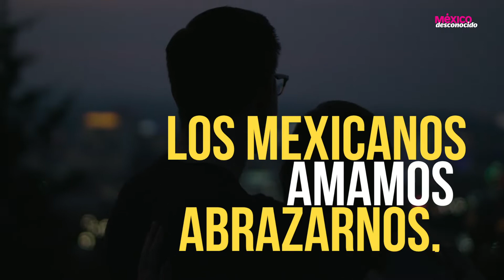Es momento de unirnos como mexicanos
Si cuidamos de nosotros mismos, cuidamos de los demás. ¡Ahora más que nunca debemos ser solidarios y ayudarnos a salir de esta, como hemos salido de otras!